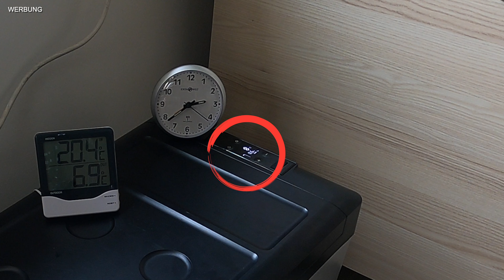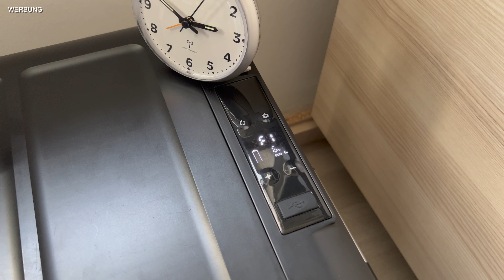TEST: 24h AKKU für deine KÜHLBOX! ❄️🔋 X-TRA von Plugin Festivals | Powerstation | Autark | 12V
Mach deine Kühlbox AUTARK mit 172Wh X-TRA Akku von Plugin Festivals!

📝 BESCHREIBUNG

Hey zusammen,
Es gibt Situationen wo man eine Kühlbox sehr gern autark betreiben möchte. Sei es im eigenen Auto, ohne dabei die Batterie leer zu ziehen, oder weil man nicht aufs kühle Bier beim Ausflug an den Strand verzichten möchte. Der X-TRA Akku von Plugin Festival machte möglich! Man muss sich keine teure Powerstation kaufen, obwohl man nur die 12V für die Kühlbox benötigt. Dank des mitgelieferten Zigarettenanzündersteckers kann man auch problemlos andere 12V Geräte damit betreiben.
Ich habe den Akku über 24 Stunden getestet um herauszufinden, wie lang die IceCube Kühlbox von Plugin Festivals damit durchhält. Das Ergebnis hat mich überrascht!
Viele Grüße
Euer Togi 👋